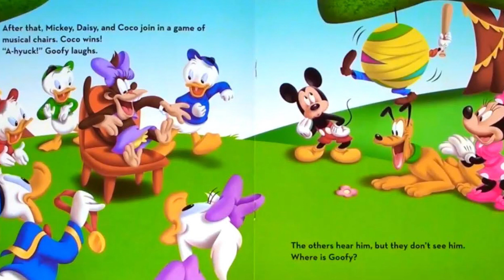The Itsy Bitsy Spider 🕷️